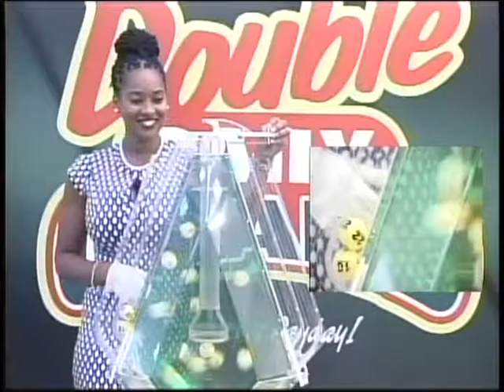Lucky 3 DDG Big 4 1 Off Jan 30th 2017